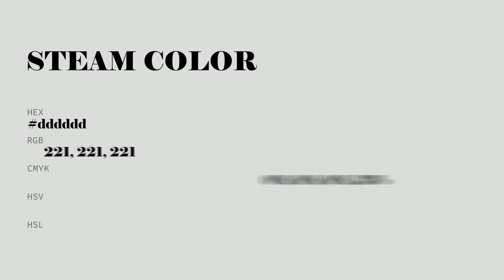Steam color dddddd hex color - White color - Cool color dddddd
What color is Steam ? dddddd hex color - White color - Cool color dddddd

Hex dddddd Color Code is also known as Steam color.

Hex dddddd Color code in RGB color code model is created after adding 86.67% red color, 86.67% green color and 86.67% blue color.
Hex dddddd Color code in CMYK color (process color) code model is generated after subtraction of 0% cyan, 0% magenta, 0% yellow and 13% black.